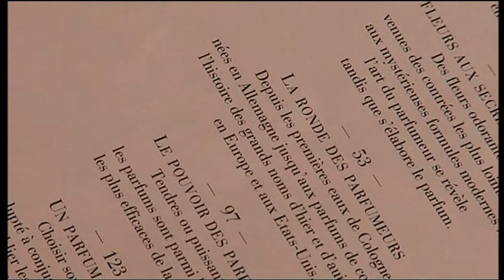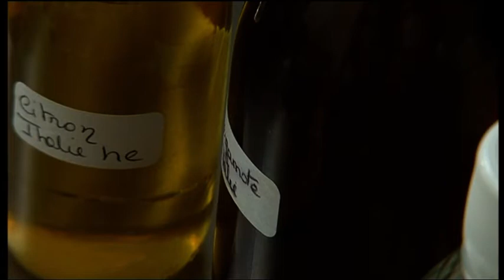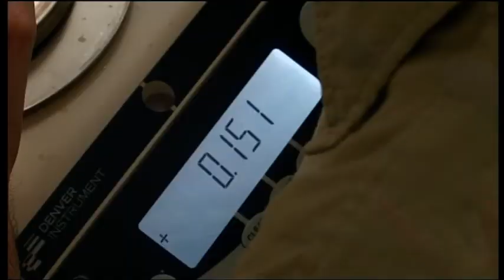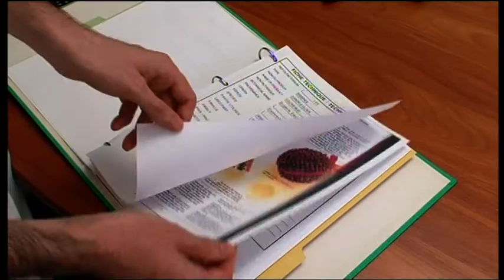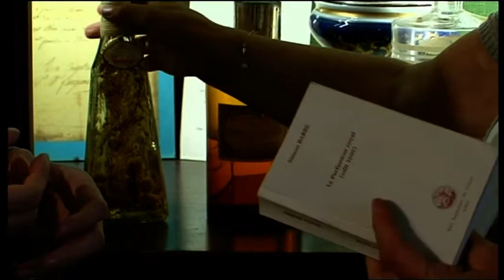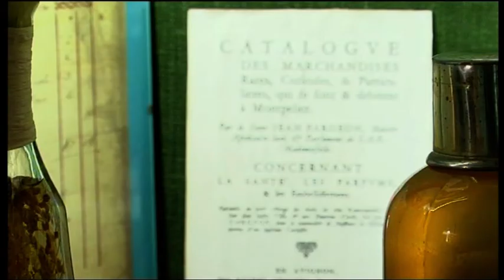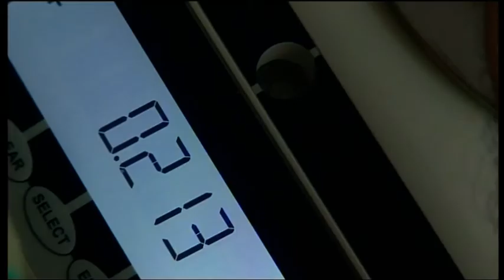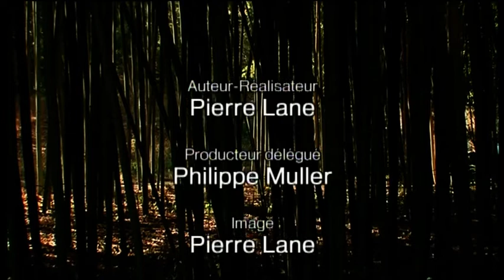« Gaël, compositeur de fragrances » - A Vous De Voir diffusé le 2 novembre 2009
Un film de Pierre LANE
Documentaire produit par Bleu Krystal média

Gaël, 28 ans, est créateur de parfums. Il est devenu aveugle à 9 ans, suite à une détérioration de la rétine. Etre parfumeur, pour lui c'est d'abord être un artiste car ce métier fait appel à son monde intérieur. La création d'un parfum c'est la compréhension et la traduction d'un paysage imaginaire. Il ne veut établir aucune relation entre sa passion créatrice et sa cécité.
Pour composer, Gaël doit concilier ses qualités de nez, son imagination et sa connaissance des fragrances avec des aptitudes scientifiques et techniques. La cuisine, son autre passion l’amène à faire des mélanges, des expériences olfactives qui nourrissent et inspirent sa démarche de parfumeur.
Jusque-là dépendant d’échanges répétés avec les parfumeurs de la région, il voit son paysage professionnel transformé par l'acquisition d'une balance parlante, adaptée à son handicap. Cet équipement essentiel à l’obtention de son autonomie professionnelle, va enfin lui permettre, comme il le souhaiterait, de composer un parfum pour l’année 2010.
L'année s'annonce pleine de promesses. Gaël prépare aussi une exposition sur l'histoire des parfums et des parfumeurs à Montpellier.